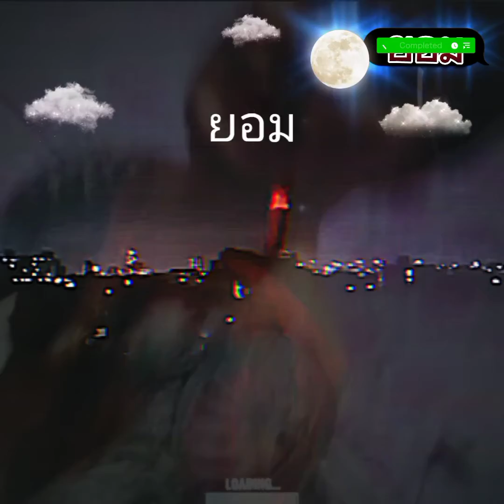💋ยอม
BY : โงกุน.💋